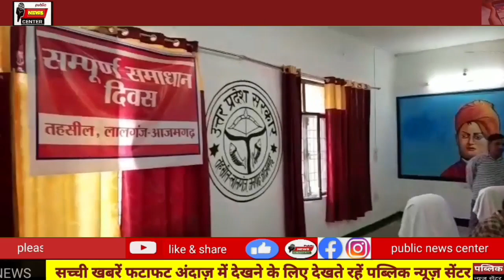Azamgarh News: 20-02-2023 fatafat news